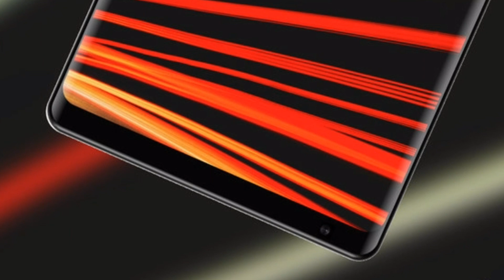Top 5 YouTube Tech Channels in India 2017 - Top 5 TechTubers ft. Technical Guruji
Top 5 YouTube Tech Channels in India 2017 - Top TechTubers ft. Technical Guruji

Most Popular Indian Tech YouTube Channels

GadgetsToUse was founded by Abhishek Bhatnagar, a blogger turned into a YouTuber. In this channel, he tells you how to use your gadgets in a better way and tried to give you knowledge of different things related to gadgets. He also suggests best gadgets which you can buy and use in day to day life. The channel is all about latest tech happening, latest smartphones, tablets and other innovative and new tech gadgets. Initially, he started the channel with videos in English language but now he does videos in both Hindi and English.

Bharat Nagpal is the founder and business head of iGyaan. This channel mainly focuses on Android, iOS, News, Reviews, Unboxing Video and Hands On Videos of the latest Mobile phones and other gadgets. Videos from iGyaan are not just informative but the presentation is also very good.

iGyaan has 618,638 subscribers and is growing very fast as the videos are informative.

Ashwin Ganesh is the founder of C4ETech YouTube channel. This is a tech channel which basically focuses on Smartphones and Android. This channel has videos related to Reviews, Comparisons & Tests to App & Game recommendations to Mods and tutorials. In one of his videos, he also shared his life story and told viewers how he became a YouTuber.

Mr. Ranjit Kumar is the founder of GeekyRanjit tech YouTube channel. He has expert Opinions on Tech and gadgets. He does the reviews on tech product/gadgets & smartphones and tells other how to effectively use them in daily life. This channel has more than 1,300,512 subscribers from all over the world. Now he has also started making videos in Hindi via his different channel dedicated to Hindi videos.

Technical Guruji was created by Gaurav Chaudhry on 18th October 2015 and in a very short time, he managed to make this channel “most popular Indian tech channel” on YouTube. The main motive behind the creation of this channel was to make technology “Easy to Understand”. Gaurav does Tech Videos in Hindi. He is a Security Professional, presently living in Dubai.

Videos from technical Guruji are very informative and easy to understand. This best Indian tech YouTube channel has more than 2,712,011 subscribers.

top 5 youtubers | top 5 youtubers in india | top 5 youtubers in india 2017 | top 5 youtube videos | top 5 youtube channels |
top 5 youtube singers | top 5 youtubers in the world | top 5 youtube tips | top 5 youtubers who revealed their earnings |
top 5 | top 10 | top 5 tech channels in india | top 5 tech channels 2017 | top 5 tech